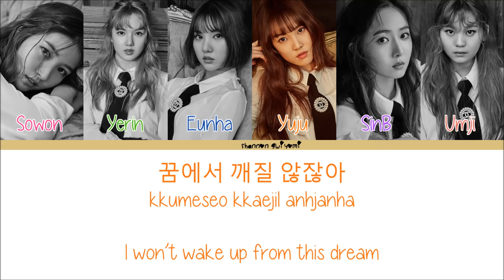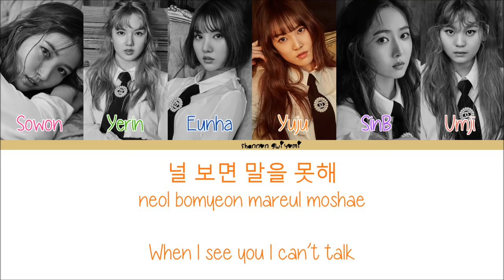GFRIEND(여자친구) - Crush(핑) Color Coded Lyrics [Han/Rom/Eng]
Title - Crush (핑)
Album - The Awakening

Sowon - Deep Pink
Yerin - Green
Eunha - Dark Blue
Yuju - Pumpkin Orange
SinB - Jasmine Purple
Umji - Dark Red

*Pictures are in order of age
**Color Coding by vockpopcclyrics